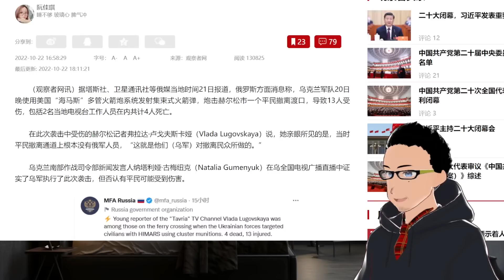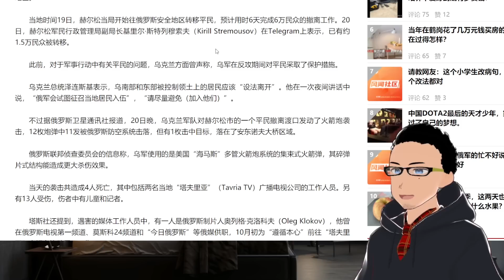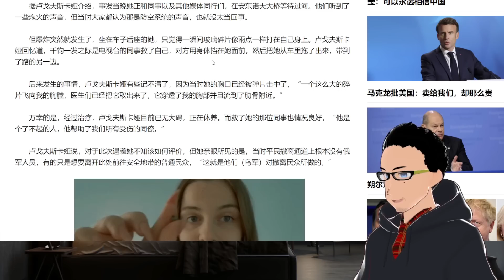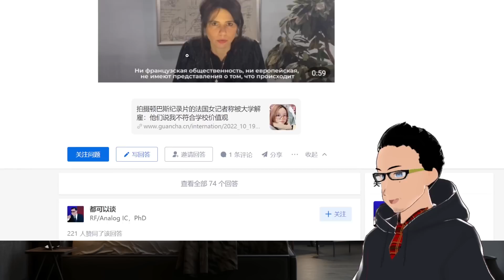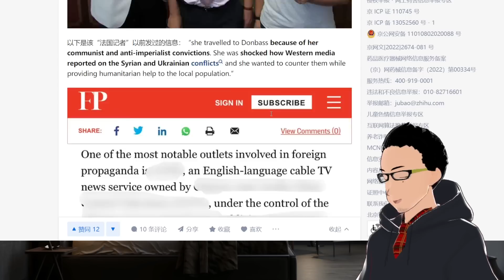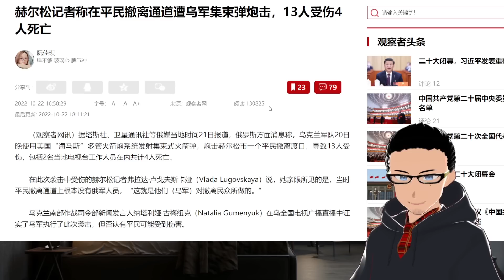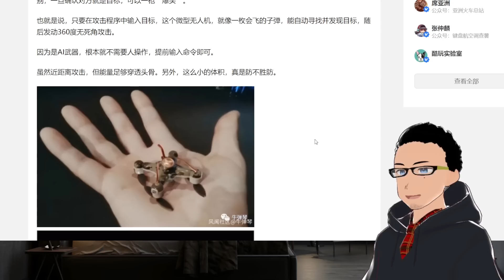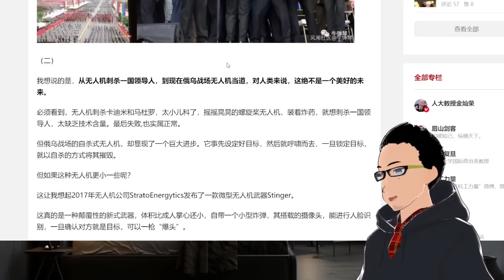记者称乌军赫尔松炮击撤离平民 x 未来战争属于无人机